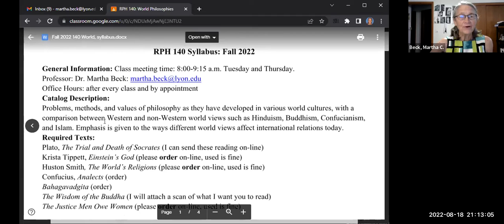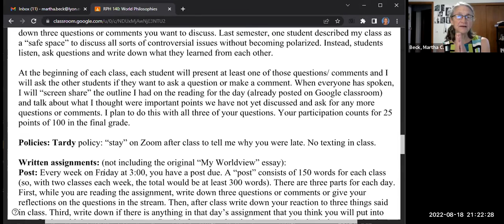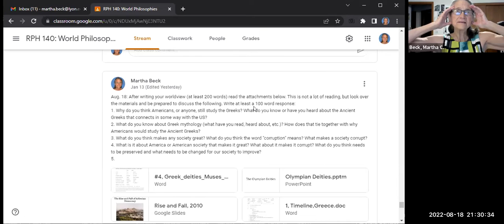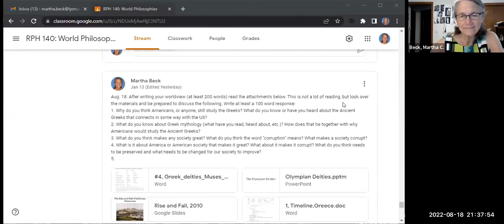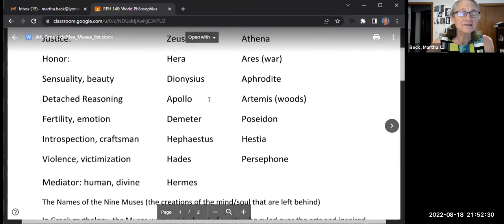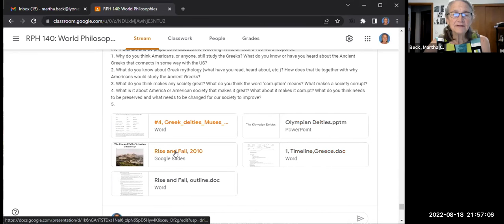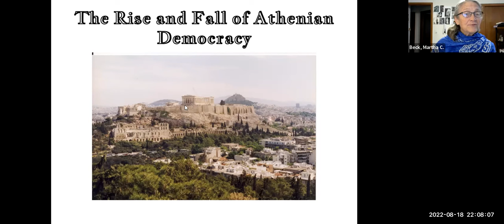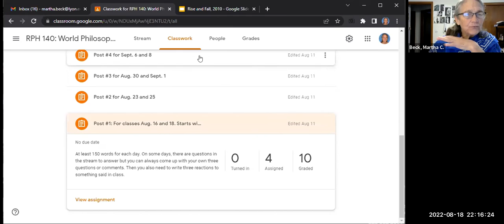2022 Fall World Philosophies: Class #2: Greeks